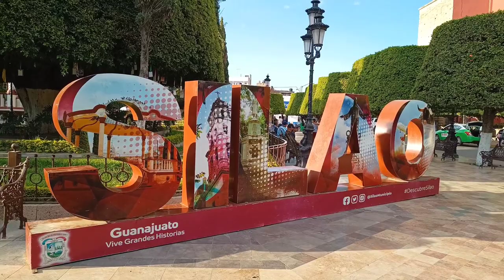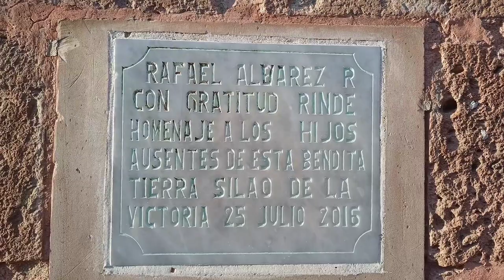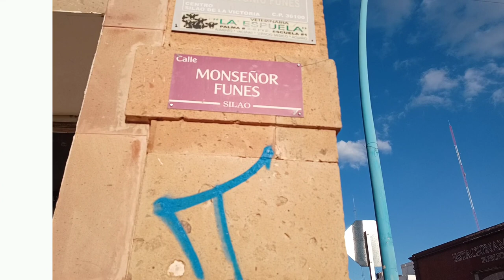Jardín central y parroquia de Santiago apóstol de Silao, Guanajuato.